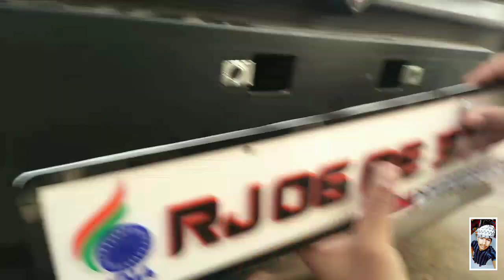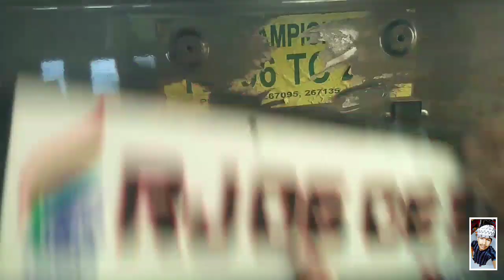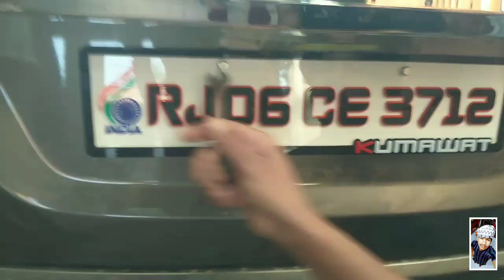MY SWIFT GOT NEXT LEVEL CUSTOM NUMBER PLATE /by Dinesh vlog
MY SWIFT GOT NEXT LEVEL CUSTOM NUMBER PLATE /
by Dinesh vlog